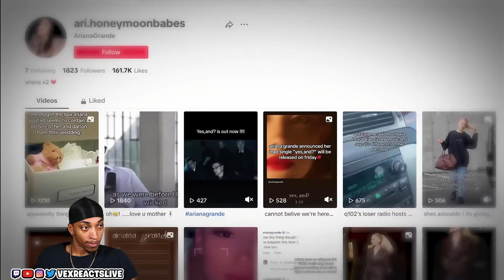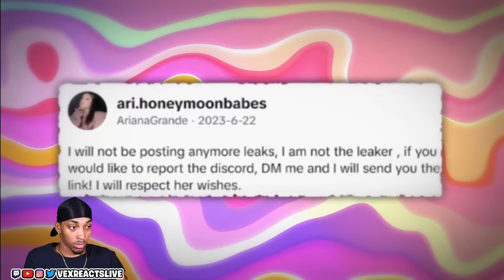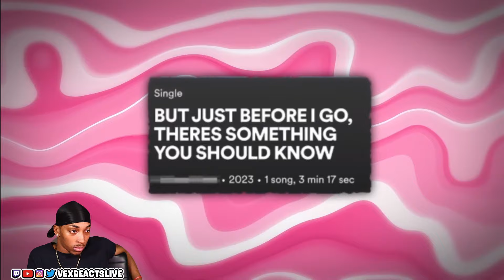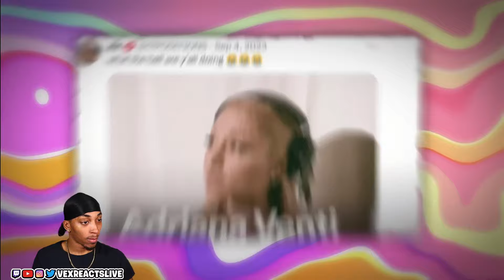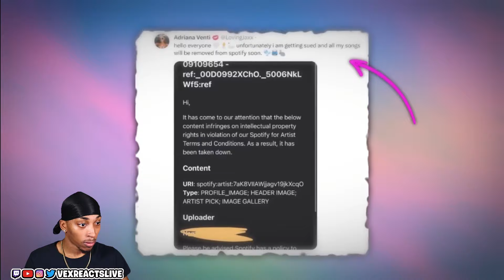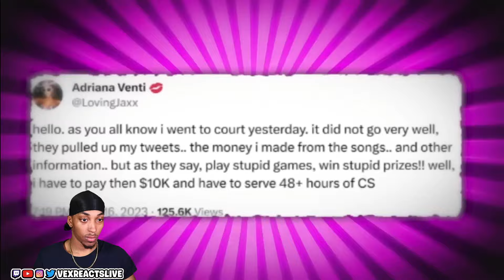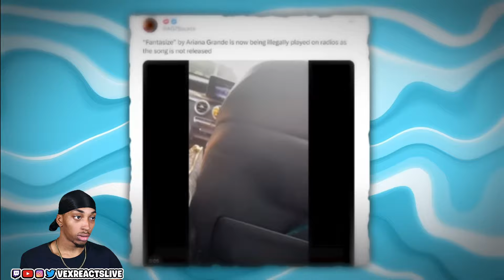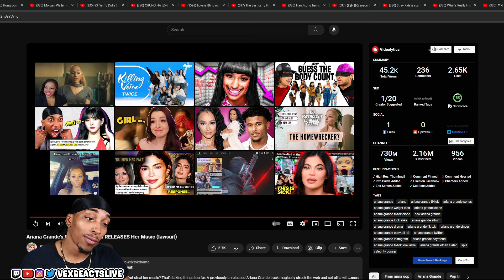The Person Who ALMOST STOLE Arianna Grande’s BIGGEST SONG | REACTION